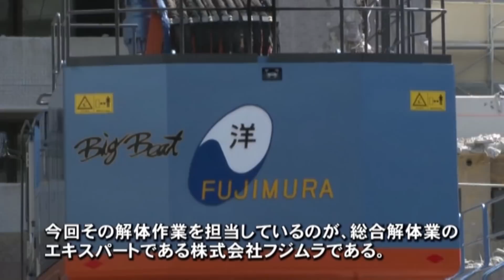芸文社建機グラフィックス フジムラversion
芸文社建機グラフィックス(DVD)に当社が掲載されました。
芸文社さんとの契約により本動画はフジムラ編のみですが、
まだまだ選りすぐりのパワーマシーンが続々紹介されています。
只今好評販売中です。